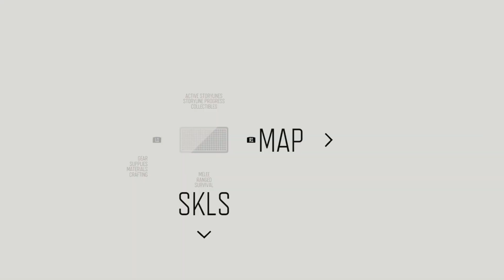Days gone - new game+ - Survival II - Out of nowhere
Hello, and welcome to my days gone gameplay.
I recently played and finished the game on normal mode making it at 100% and achieving all skills.

I will also include infestations and hordes and make for each main mission and secondary mission on its special category, then I will create different playlists for different categories for a better organisation.

I will not make collectibles as they are already considered done in new game+ in case it was done in the new game (Which is my case)

Category of the mission : Chasing Leon.